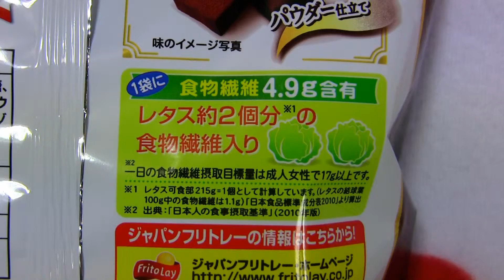ジャパンフリトレーのマイクポップコーン 塩チョコ味（期間限定）♪＼(≧ω≦)／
2016/02/07♪
というコトで、今日はジャパンフリトレーのマイクポップコーン 塩チョコ味を紹介していま～す☆＼(≧ω≦)／
2016年1月25日発売の新商品♪
2016年2月8日までの期間限定商品♪
マイクポップコーンの期間限定！「塩チョコ味」☆
甘さと塩気の絶妙なバランスがクセになるおいしさに仕上げました♪
というコトで、今回はジャパンフリトレーのマイクポップコーン 塩チョコ味（期間限定）をチェックしてみました♪
昨年からポップコーンにハマり続けている俺ですが、安くて非常に高クオリティのマイクポップコーンから、なんと！塩チョコ味が発売されるなんて♪＼(≧ω≦)／
俺、大歓喜。＼(≧ω≦)／←
早速食べてみると、あぁ、美味しい～っ♪＼(≧ω≦)／
ロイズのポップコーンチョコレート[オリジナル]との違いは、マイクポップコーン 塩チョコ味（期間限定）は、パウダー仕立てというコト☆＼(≧ω≦)／
こちらの方がディズニーのポップコーン チョコレート味に近いので、俺的にはなんかめっちゃ嬉しい♪＼(≧ω≦)／
軽い食感に、塩チョコ味、甘じょっぱ系一直線、ウマくないわけがない。＼(≧ω≦)／←
ほんのり甘いチョコ風味と塩気の絶妙なバランスがクセになる☆＼(≧ω≦)／
もうヤバイ。＼(≧ω≦)／←
手が止まらん。＼(≧ω≦)／
1月25日に発売されてから、俺、もう既に15袋以上食べてます（笑）←
俺がどんだけ好きかお分かり頂けましたでしょうか？（笑）＼(≧ω≦)／←
あとサムネイルのポップコーンのカタチ、何気にハート型♪＼(≧ω≦)／
なんかイイコトありそうっ☆＼(≧ω≦)／
ポップコーンが好きな方、スイートなチョコが好きな方、そして何より、そもそも甘じょっぱ系チョコスナックが大好きなそんなあなたにピッタリ、ぜひオススメ☆＼(≧ω≦)／
ともあれ、4袋、ペロッといっちゃいました♪＼(≧ω≦)／
マイクポップコーン 塩チョコ味（期間限定）、大好き。＼(≧ω≦)／
ふふ♪（笑）

栄養成分表：1袋（標準45g）当たり
熱量：230kcal
タンパク質：3.2g
脂質：13.6g
炭水化物：21.3g
食物繊維：4.9g
ナトリウム：87mg

栄養成分表：4袋（標準45g×4袋＝180g）当たり
熱量：920kcal
タンパク質：12.8g
脂質：54.4g
炭水化物：85.2g
食物繊維：19.6g
ナトリウム：348mg